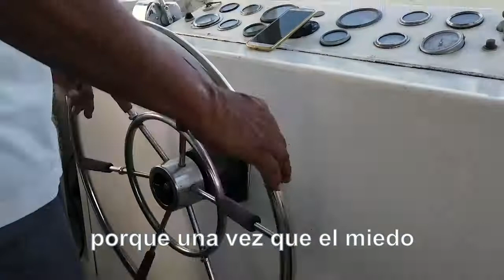Isha Judd: Programa 6 semanas 2019 Centro Isha México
Programa intenso de transformación interior. Sistema Isha.
Isha Judd, Guru y Maestra espiritual. “Embajadora de Paz” y autora del Bestseller: "¿Por Qué Caminar si Puedes Volar?”

Isha, realiza eventos en los centros de retiro en Uruguay y México, dónde se hacen actividades como:
-       - Retiros con Isha de una semana, o programas avanzados de 1, 3 o 6 meses con el equipo de Isha
      -Darshans (conferencias de conciencia donde Isha responde preguntas sobre la vida, el amor, y más.
       -Seminarios para aprender el Sistema Isha – herramientas para la auto-transformación y expansión de la conciencia.

En México: (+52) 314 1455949
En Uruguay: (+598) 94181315